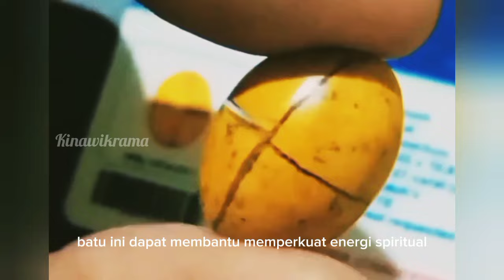mustika anti cukur !! inilah khasiat batu mustika tapak jalak.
pada video kali ini saya akan membahas tentang batu mustika tapak jalak yang sangat terkenal dengan berbagai macam kekuatan dan nilai mistisnya.
dan saya selalu mengingatkan bahwa ini adalah video yang berkaitan dengan mitos jadi untuk kepercayaan kembali pada diri anda masing masing.